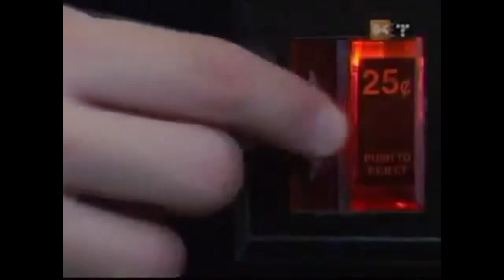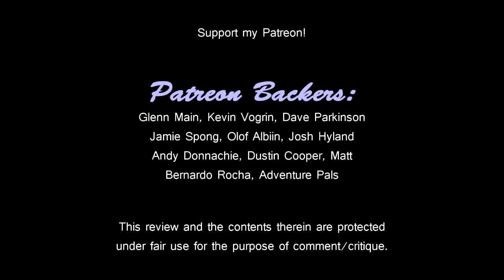Is Neo Turf Masters the Greatest Arcade Game Ever? - Kim Justice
A lot of people have blinding picks for their favourite arcade game:  Street Fighter II, Mortal Kombat, Pac-Man...me though?  I'd go for something different.  Here's a review of Neo Turf Masters, a Neo-Geo arcade game by Nazca that achieves way, way more than it should.  I mean, it's a golf game for crying out loud!